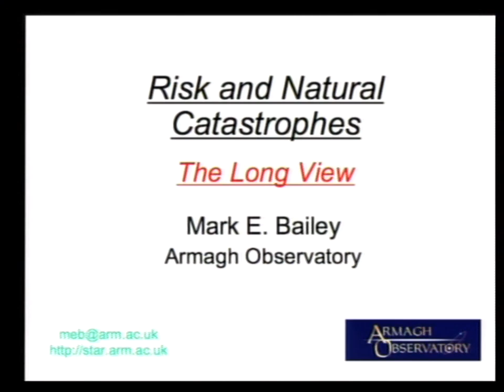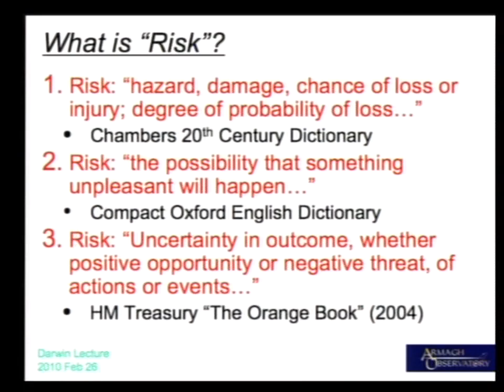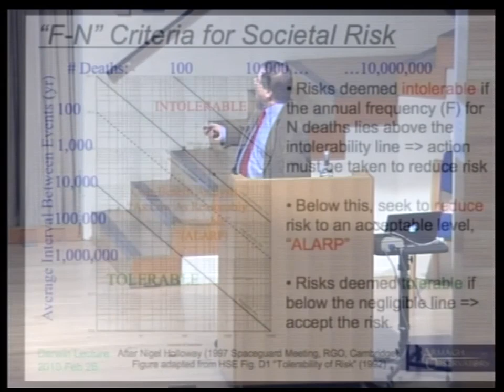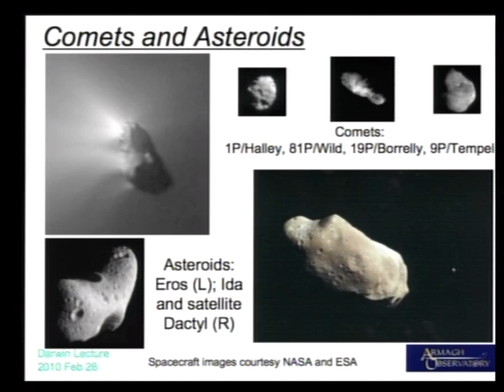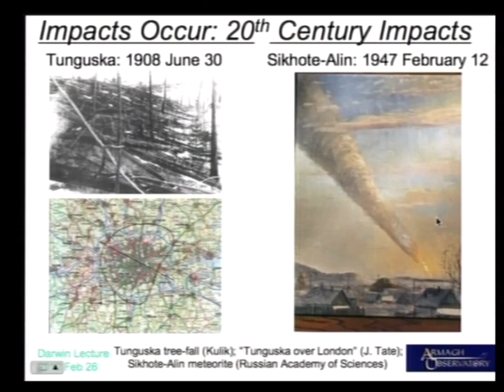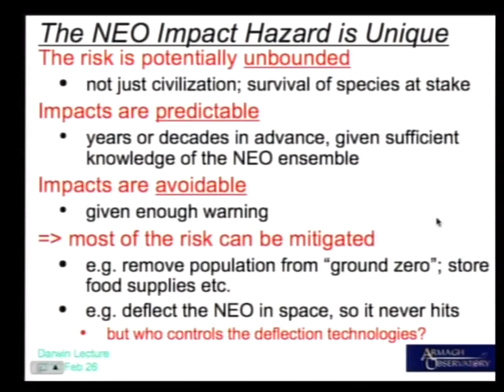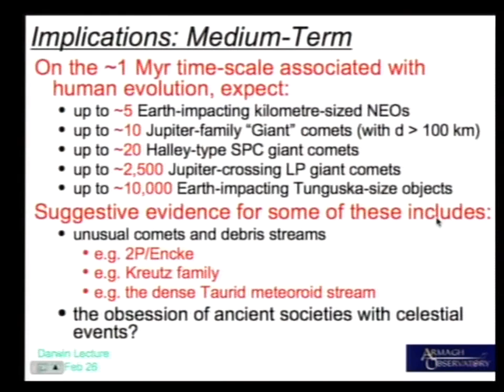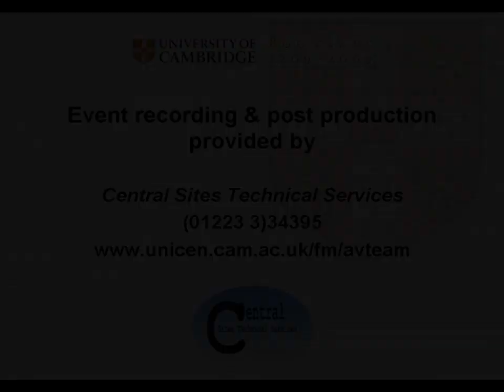Risk and natural catastrophes, by Mark Bailey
Professor Mark Bailey, Armagh Observatory

Abstract

Natural catastrophes – rare, high-consequence events – present us with a unique conjunction of problems so far as risk is concerned. First, they can have an extremely long recurrence interval, so long that the greatest may not have occurred within living human memory. Secondly, the effects of events with which we are all too familiar, for example earthquakes, floods, volcanoes and storms, are easily trumped by the impacts of objects – comets and asteroids – that reach Earth from outer space; and thirdly, the largest of these events have a global reach, in principle threatening not just our civilisation but perhaps life on Earth itself. However, recognising that such events occur very rarely, should we ‘make hay while the sun shines’ and ignore, ostrich-like, the significant actuarial risk; or should we seek to understand the phenomena and develop strategies to mitigate the threat and perhaps technologies to avert it? Our response often depends less on a purely rational assessment than on personal circumstances and how we have been brought up, but in any case, the nature of the risks, which are poorly understood, means that we must be prepared to handle the law of unintended consequences (i.e. could our actions make things worse?). We must also be prepared to explore what happens if, perhaps inevitably, our current scientific understanding turns out to be less certain than many experts believe.

Astrophysicist and Director of Armagh Observatory. He obtained his PhD at the University of Edinburgh in 1978 with a thesis on the evolution of active galactic nuclei. In recent years his research has focused on areas closer to home: the dynamical evolution of comets, asteroids and meteoroid streams; solar system – terrestrial interrelationships; and aspects of the comet and asteroid impact hazard. The asteroid (4050), discovered in 1976 by C.-I. Lagerkvist, was named Mebailey in March 1990 for his work on the dynamics and origin of comets. He is the co-author of `The Origin of Comets’ (Pergamon, 1990).